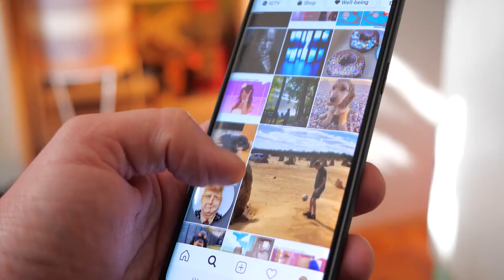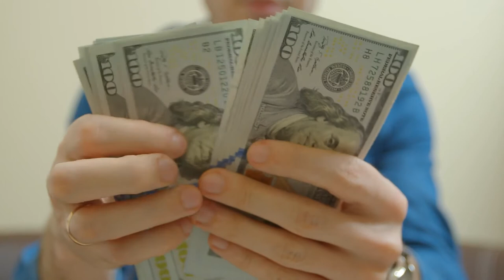Marketing De Contenidos - El GRAN PROBLEMA del Marketing De Contenidos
En este video una GRAN DESVENTAJA del Marketing de Contenidos y ademas te enseño un tipo de marketing que es mucho más efectivo que el marketing de contenidos,

Una simple técnica que te puede hacer conseguir clientes que te paguen de $300 a $3.000 USD Al Mes en cuestión de DÍAS!

Aprende cómo Ganar más de $1.897 USD al MES en Menos de 2 Semanas